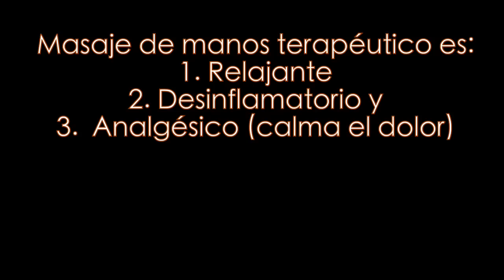Masaje de manos terapeutico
Hola mis bombones!
Aquí la dejo este masaje de manos: paso a paso de cada maniobra que podrás hacer tu mism@ para complacer a los que más quieres,
Gracias por verme!
Bienvenid@s!!